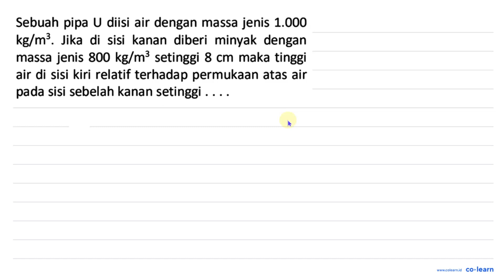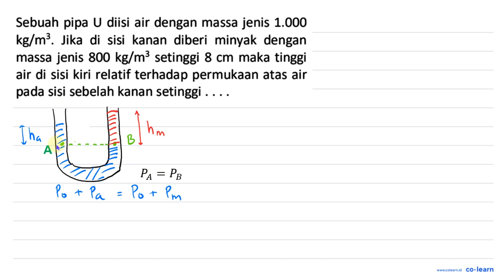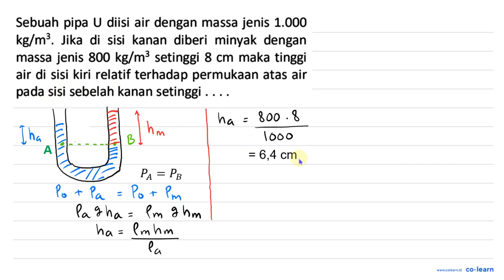Sebuah pipa U diisi air dengan massa jenis 1.000 kg/m} Jika di sisi kanan diberi minyak dengan ma...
Sebuah pipa U diisi air dengan massa jenis 1.000 kg/m} Jika di sisi kanan diberi minyak dengan massa jenis 800 kglm? setinggi 8 cm maka tinggi air di sisi kiri relatif terhadap permukaan atas air sisi sebelah kanan setinggi pada

Topik atau Materi: Tekanan Cairan Pada Kedalaman Tertentu - Tekanan - Mekanika Fluida - Fisika Kelas 8 SMP -

00:00 : Bedah Soal
01:00 : Konsep, rumus dan pengertian Tekanan Cairan Pada Kedalaman Tertentu
01:18 : Langkah penyelesaian soal
-1:00 : Jawaban akhir
-1:30 : Penutup